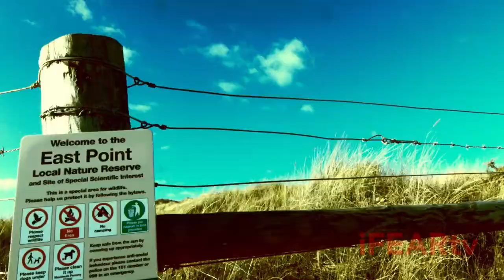DOGGED Movie Trailer 2018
DOGGED Official Trailer - British Folk Horror

Check out the trailer for the terrifying British cult horror from Richard Rowntree. Love The Wicker Man? You’ll love this...